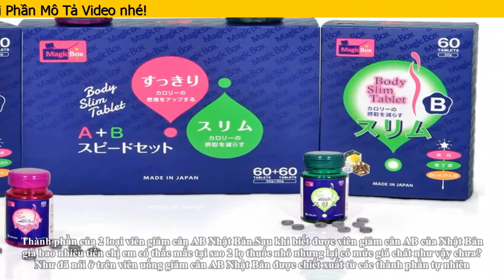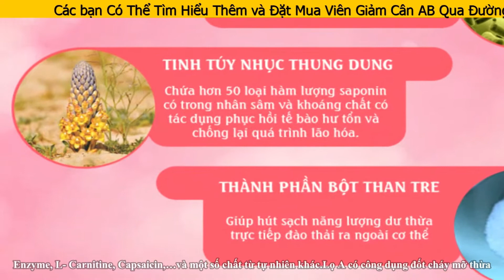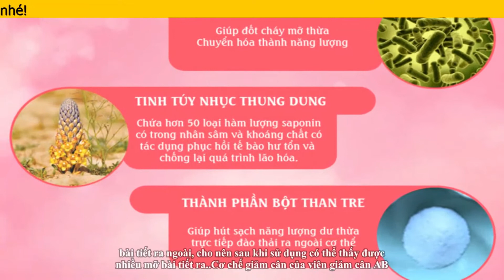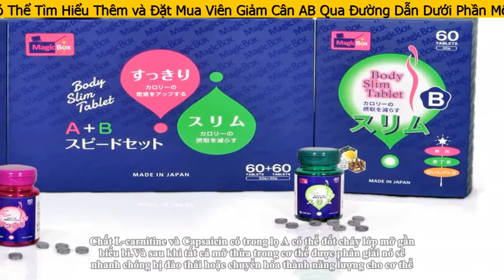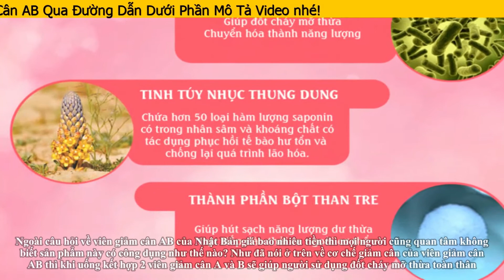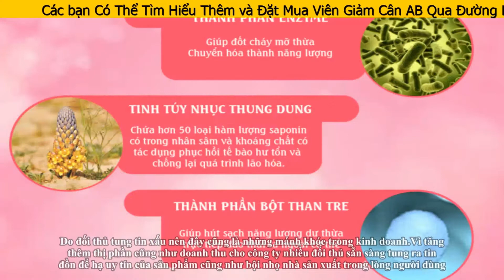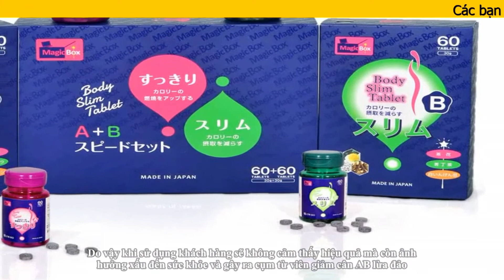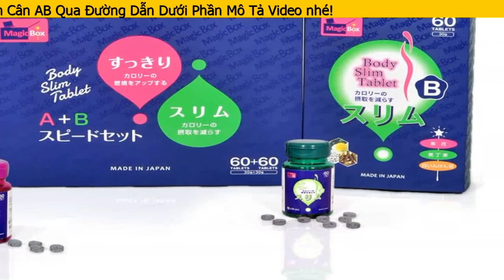Giảm Cân AB Nhật Có Thực Sự Tốt Không Hay Lừa Đảo?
Tìm hiểu thêm và Đặt Mua Giảm Cân AB tại Shopee
Viên giảm cân AB là gì?
AB là sản phẩm chức năng hỗ trợ giảm cân dạng viên uống.
Sản phẩm được chiết xuất hoàn toàn từ các nguyên liệu thiên nhiên dựa trên công nghệ sản xuất hiện đại.
AB là sản phẩm viên uống giảm cân có nguồn gốc được nhập khẩu từ Nhật Bản nên đảm bảo chất lượng và độ an toàn rất cao.